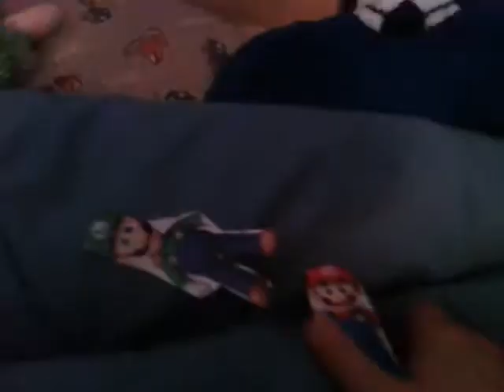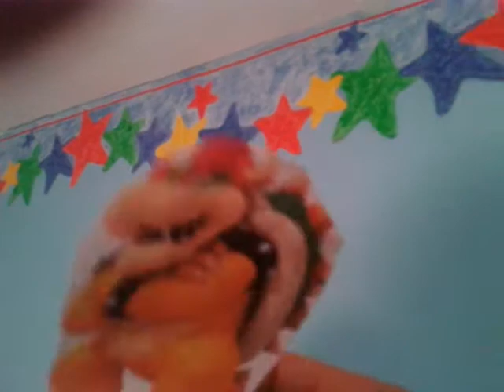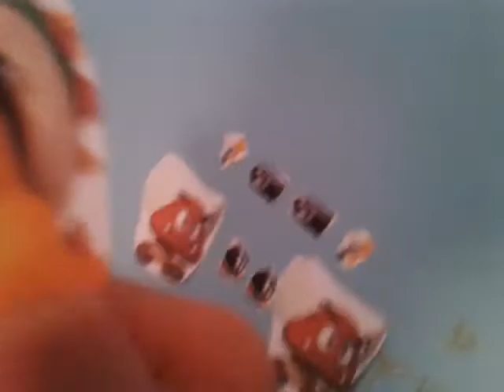Small mario bros- the chrismas special pt3